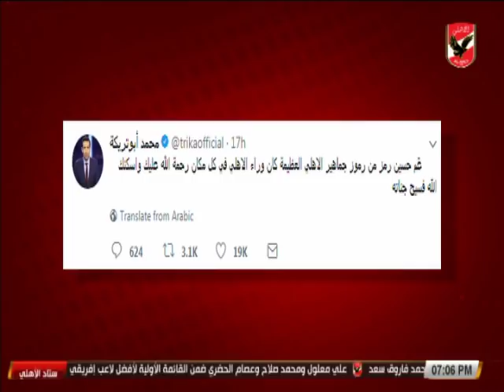عزاء عبد الحميد حسن فى وفاة عم حسين عفيفى "باذن الله نهدى الكأس لروحك"